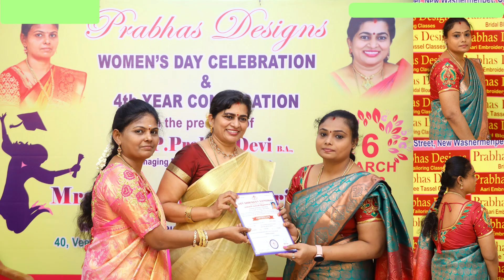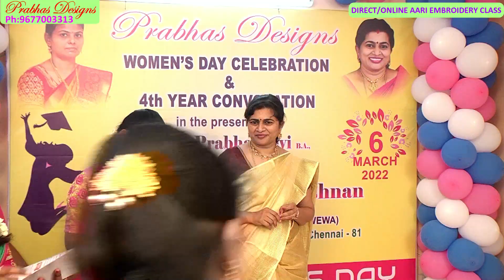Mrs.Pattu Priya Aari Embroidery Student's first Aari work Blouse || Aari Classes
We undertake Professional Online/Direct Aari Embroidery Classes,
Online/Direct Tailoring Classes
Saree Tassel Classes
Machine Embroidery Classes

We undertake customized Aari Embroidery Blouse stitching orders

Prabhas Designs
#40 Veeraraghavan street
New washermenpet
Chennai - 81
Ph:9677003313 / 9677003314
Near By Tollgate Metro Railway Station